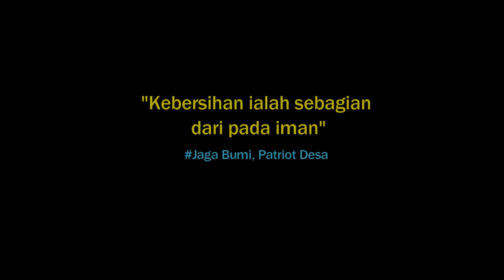Tempat Pembuangan Akhir Kawatuna Virtual Reality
SDGs Fellowship Kopernik